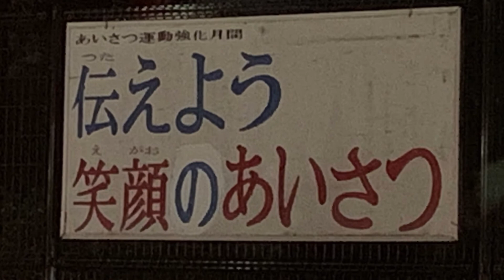【10月14日散歩の楽しみ】Fun for a walk산책의 즐거움(2021.10.14)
散歩の楽しみ Fun for a walk＃산책의 즐거움